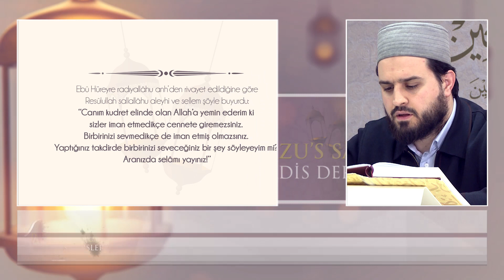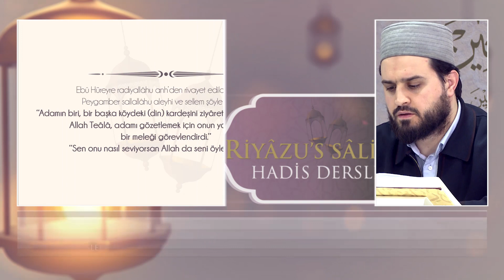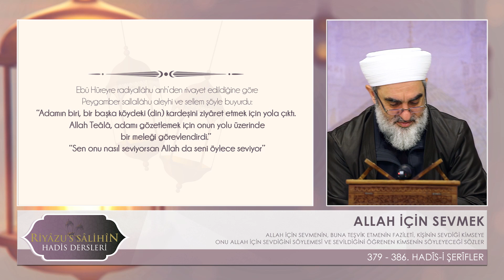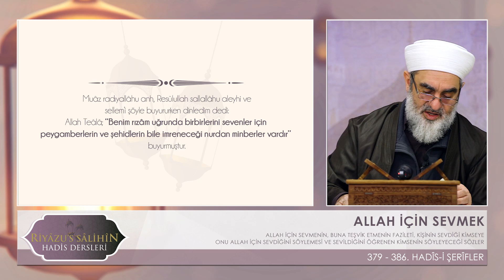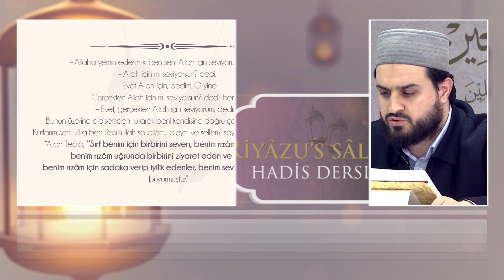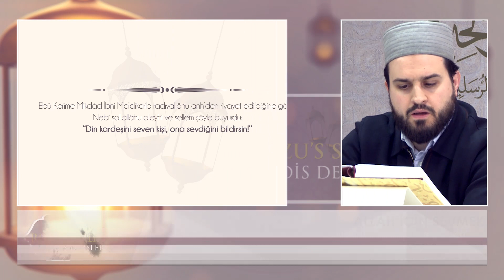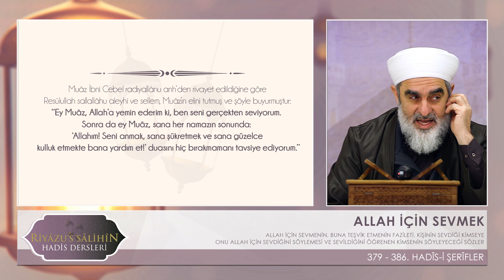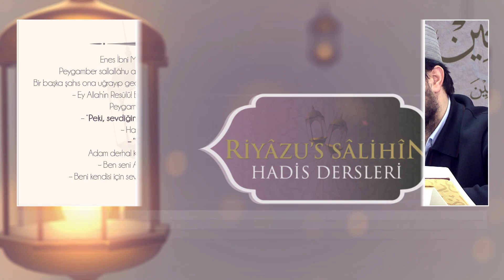170) Allah İçin Sevmek (2) | Riyazussalihin | Nureddin Yıldız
Sosyal Doku Vakfı & Derneği
-Web sitelerimiz: